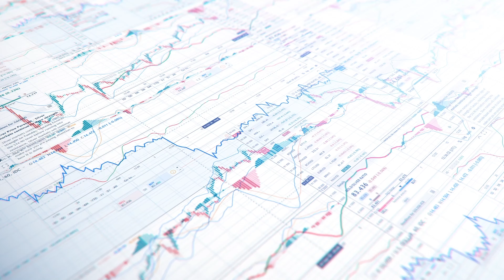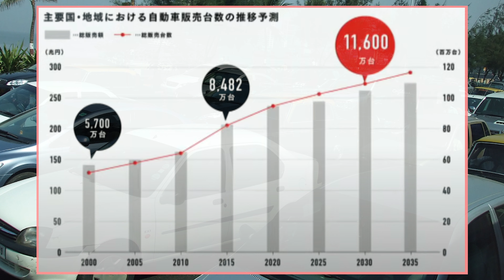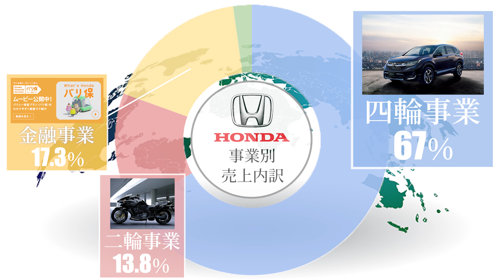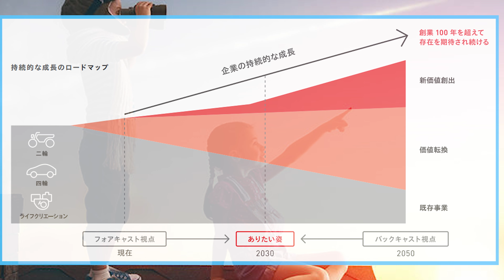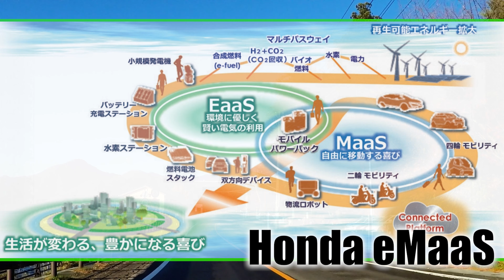本田技研工業（ホンダ）の企業研究・強み・弱み｜名キャリ就活vol265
▽本田技研工業の最新情報・採用ページはこちら▽

0:00 はじめに
1:01 本田技研工業(Honda)の歴史
2:00 本田技研工業(Honda)の市場動向
2:37 本田技研工業(Honda)の二輪市場
3:00 本田技研工業(Honda)の最新決算
3:20 本田技研工業(Honda)の事業内容
4:45 本田技研工業(Honda)のビジョン
5:22 本田技研工業(Honda)の採用情報
5:35 本田技研工業(Honda) 新卒採用担当 小野塚さんへのインタビュー
7:10 最後に

【今回の一言】
本田技研工業といえばバイクのイメージだったんですが、小型ジェット機、発電機やASIMOなども製造していました。「世のため人のために自分たちができることはないか」という創業者の本田宗一郎の言葉が今なお受け継がれて、それが事業に繋がっているのがカッコ良すぎました...

今回はいつもの企業研究に合わせて本田技研工業の採用担当の「小野塚さん」に求める人材や社風を聞いたので、採用情報もしっかり見て見てください！！

企業分析の就活チャンネル『名キャリ』の”かずや”が、『本田技研工業』を企業分析して6分で解説しています！

知られざる本田技研工業の強みや弱み、競合比較をしているので、是非就活の企業分析の参考にしてください！

◇選考特別ルートや内定者と繋がるイベント始めます！！◇
↓日程や予約情報はこちら↓

◇大手企業内定者が経験談を語る『名キャリ内定者』◇

企業研究をしなくても、3分で企業情報がサクッと分かる就活動画を毎日更新しています！

※出典元の記載漏れがある場合は速やかに対応いたします！

注意点：
1. 当チャンネルは投資を推奨するものではありません
2. 当チャンネル運営のために、紹介企業からの協力や撮影費用、
3. 当チャンネルは企業の魅力を端的に伝えることを目的として
※詳しくはチャンネル概要欄をご覧ください。